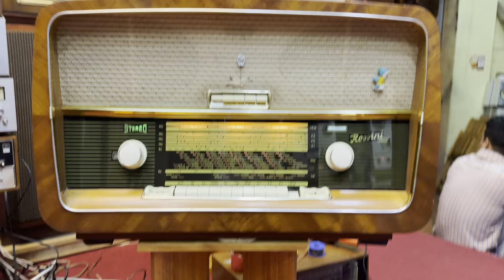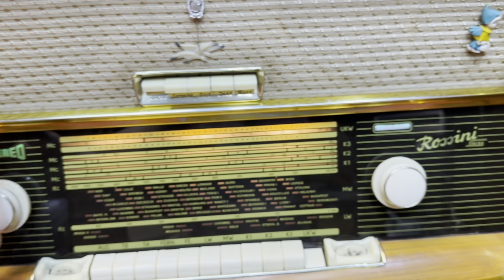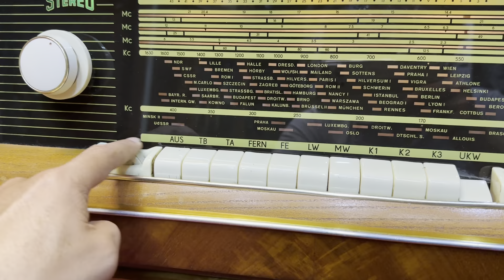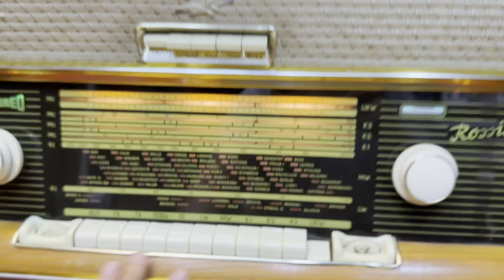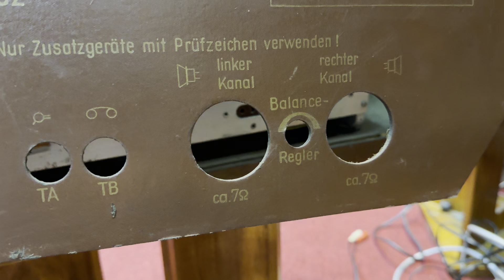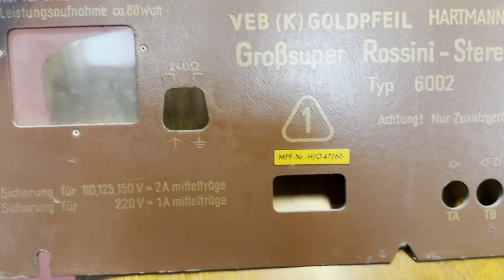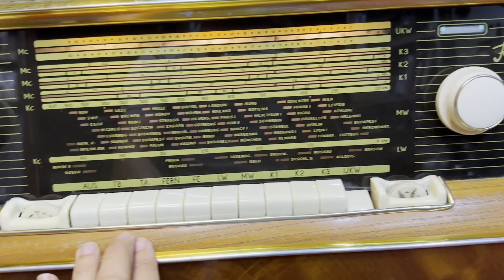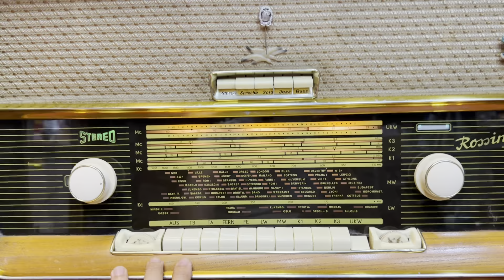Đài đèn cổ Đức siêu đẹp- siêu mới âm thanh Stereo. Hoàng gia Audio 0975884009